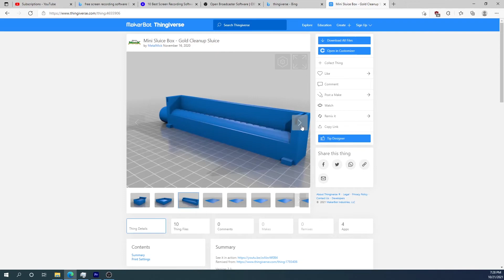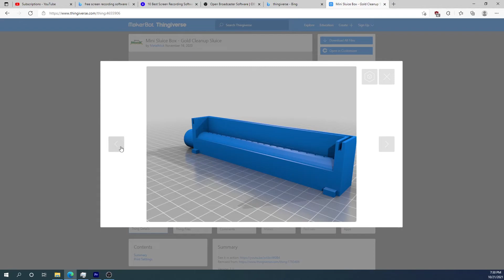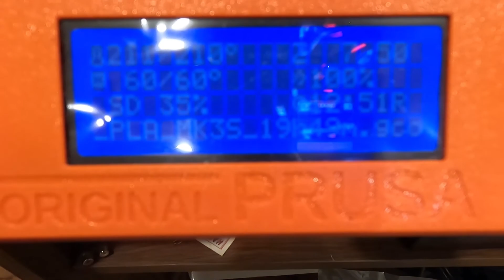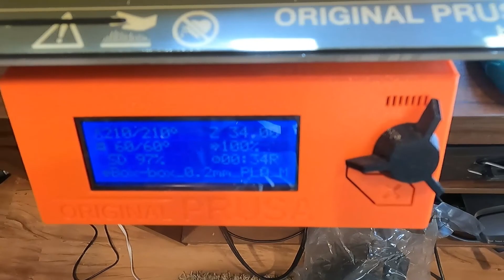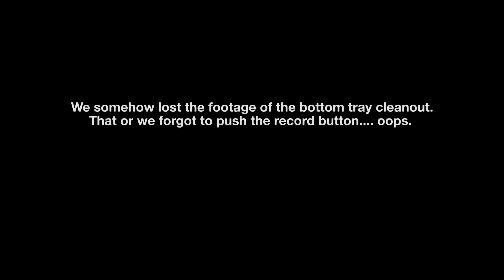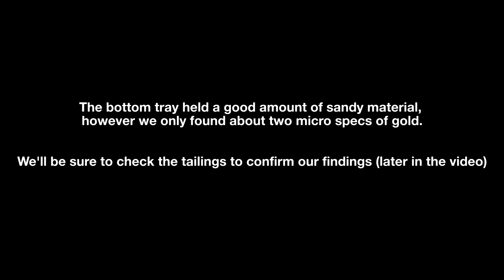Can A Miniature 3D Printed Gold Cube* Catch Gold? (Gold Prospecting)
In this episode we find out: can a 3D printed Gold Cube* catch gold? We spend some time printing a miniature version of a stackable gold recovery sluice that in some ways resembles a Gold Cube. This however is not a Gold Cube product and is not being offered as one. Gold Cube, it's patents and all trade marks are the property of Gold Cube. We did not create the design or the models. We simply printed them out to test if a 3D printer can create gold prospecting equipment, and if that that equipment is capable of catching gold.

For any meaningful gold recovery, go buy yourself a real gold cube!

* Not an actual Gold Cube and is not being presented as such

Gold prospecting in the pacific northwest, specifically Oregon, Washington and northern California. We are lifetime members of Republic Mining (RMPA - RepublicMining.com) Our current fleet of gear includes a Keene A52s sluice box, Gold Cube, Blue Bowl, Garret and XP pans, Equinox 800, and a random assortment of generic tools. Hope you enjoy our adventures as we walk the hills and streams looking for deposits of gold and other rare minerals.